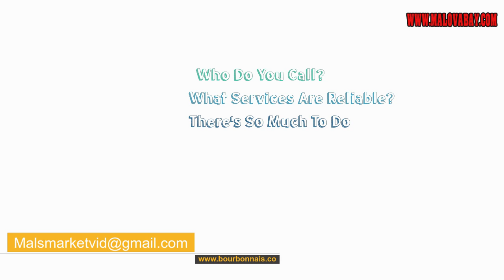Mals Market Wedding Planner In Your Area Bourbonnais Co 60914